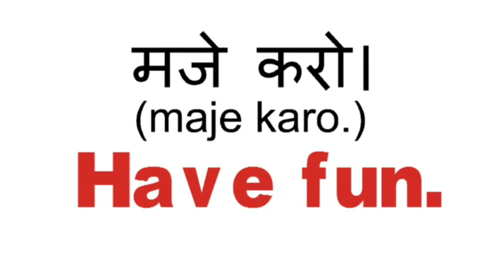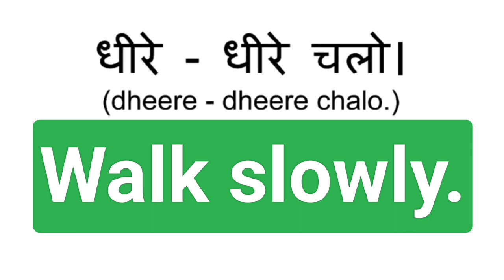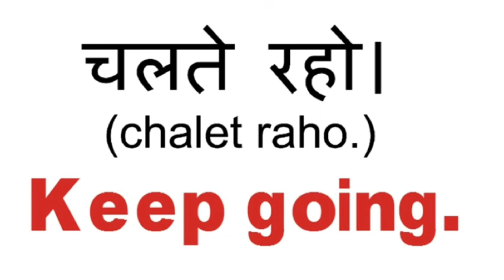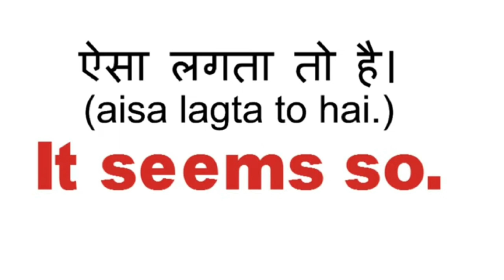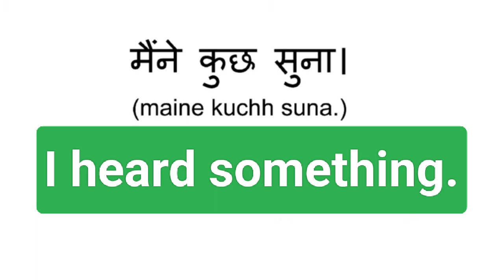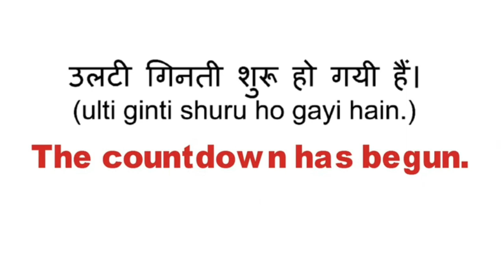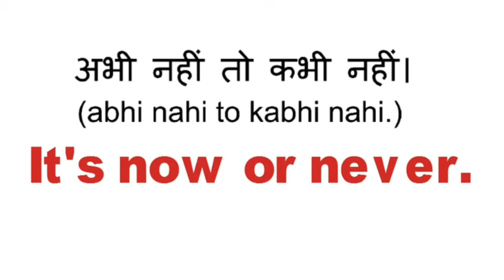Boost Your English Skills: Daily Use Sentences for Practice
Daily use sentences in english speaking||english speaking practice daily use words Boost Your English Skills: Daily Use Sentences for Practice
common sentences in english for daily use
vocabulary words for english speaking
english new vocabulary words with meaning
vocabulary with examples sentences
daily use english words with meaning
english words with sentences examples
some important word meaning for
daily use
vocabulary word with meaning and sentence
daily use sentences in english speaking
new words in english with meaning and sentences
vocabulary words english learn daily use
english words with meaning and sentences
english speaking practice daily use words
daily english word meaning speaking practice
daily use english words with pronunciation
advanced english vocabulary for daily use
english vocabulary words with meaning and examples
vocabulary words english learn for speaking
daily use english phrases with meanings
advanced english vocabulary with sentences
vocabulary words with meanings in English
important vocabulary for speaking english
daily use english phrasal verbs vocabulary
10 vocabulary words with meaning and sentence
vocabulary words english learn pronunciation
vocabulary words with pronunciation and meaning
professional vocabulary words with meaning
50 vocabulary words with meaning and sentence
english vocabulary words with meaning short
important word meaning for english speaking
20 vocabulary words with meaning and sentence
english difficult words with meaning and sentence
a to z vocabulary words with meaning and sentence